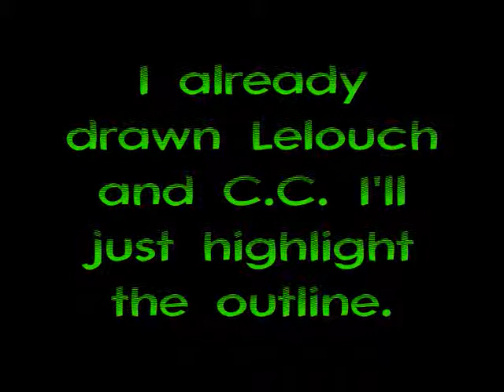·´¯`·.¸¸.ஐ Code Geass- Lelouch & C.C. Drawing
I know it is not that awesome, but I did my best in this drawing, yet I know some of you will comment something bad about this. Well I accept, criticism for me to improve.

·´¯`·.¸¸.ஐ CODE GEASS NO DAISUKI